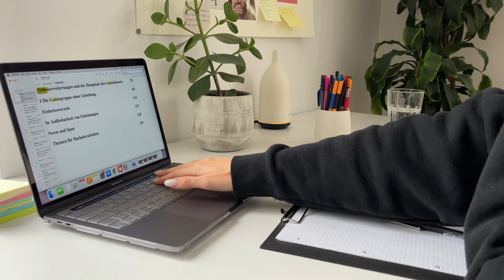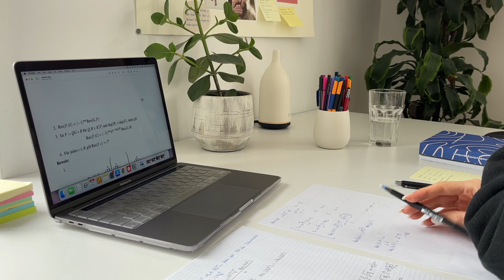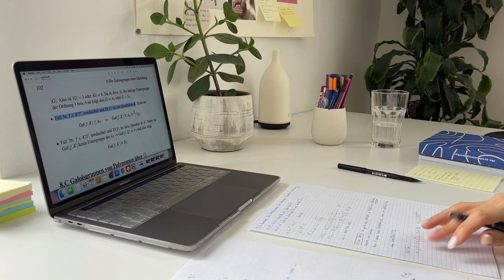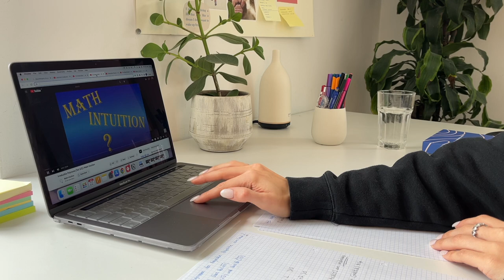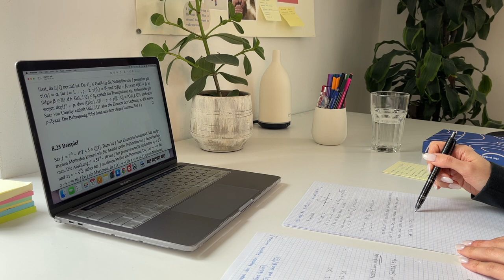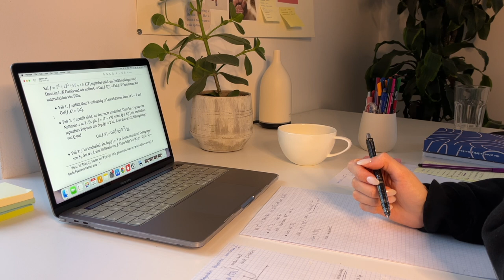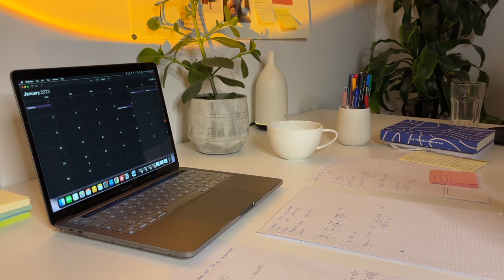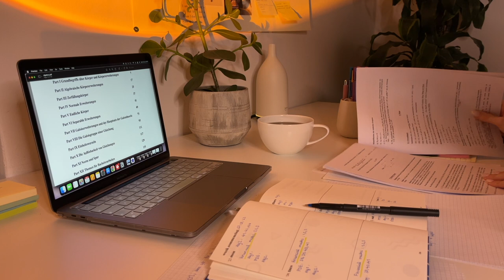3 hour study with me | calming fire crackling 🪵 🔥 and rain sound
i have the busiest week ahead of me, so I will be studying a lot.
this video doesnt have any breaks, but feel free to pause it and take a break if u feel like u need to! :)

I hope u guys enjoy joining me & have a wonderful rest of the day x

*tags* - real time study with me, real time work with me, study with me, get productive with me, motivation, motivation to study, motivation to work, study buddy, work day, studying like Rory Gilmore, productive, how to get productive, study session, 3 hour study session, deep work, exams, finals, student, university student,  study for exams with me, rain sound study with me, rainy day study with me, cozy study with me, rain ambience to focus, relaxing study with me, fire crackling and rain sound